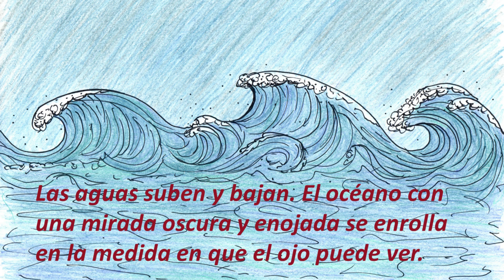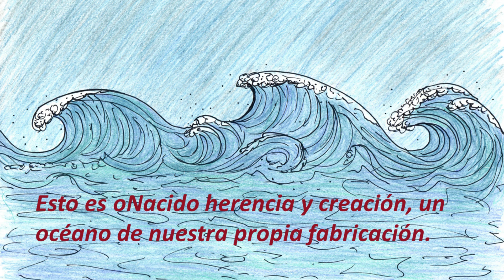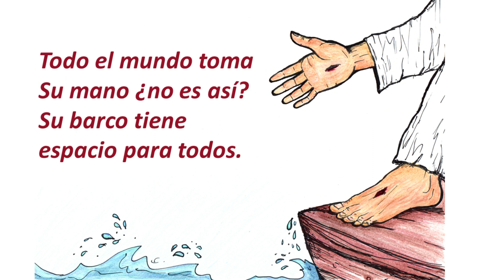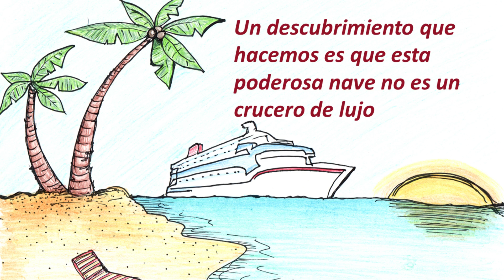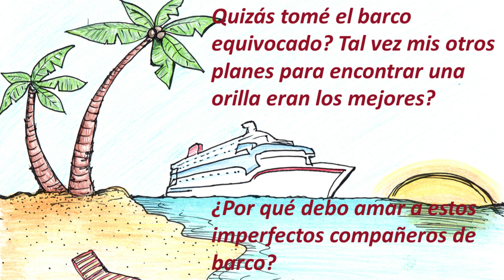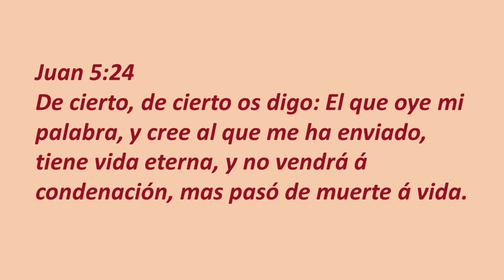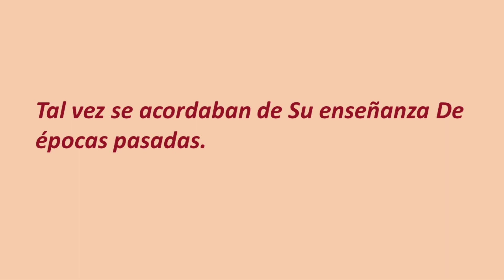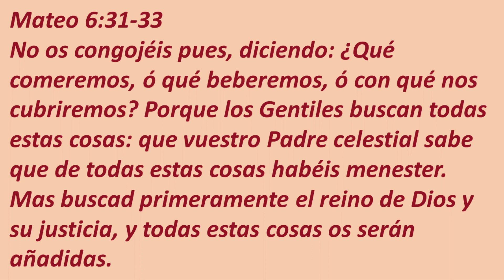AL RESCATE TO THE RESCUE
Spanish version of To The Rescue